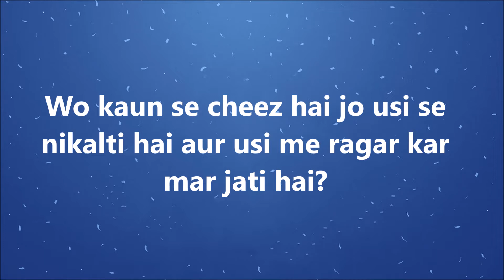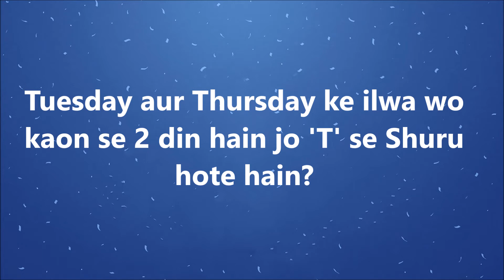Dimag Kharab Paheliyan Urdu/Hindi | Mind Teasing Questions Urdu | دماغ خراب پہیلیاں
Paheli: wo konsi, kaun si, cheez hai jo mard, Chupa
Wo kaun se cheez hai jo Mard
Chhupa kar aur Aurat Dikha kar
Chalti hai?
Wo kaun sa Badshah hai jis ke
pas koi Mahal hai aur na hi koi
Daulat?
Wo kaun se cheez hai jo usi se
nikalti hai aur usi me ragar kar
mar jati hai?
Tuesday aur Thursday ke ilwa wo
kaon se 2 din hain jo 'T' se Shuru
hote hain?
Wo kaun se cheez hai jo Galat ho
phir be Aurat ko Theek lagti hai?

पाहेलियाँ
Mind Teasing Questions
دماغ خراب پہیلیاں